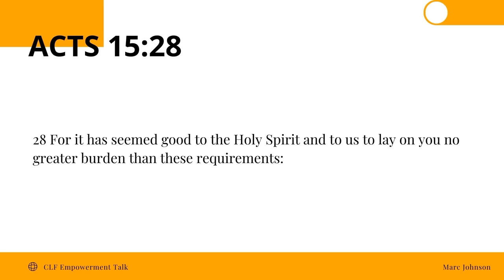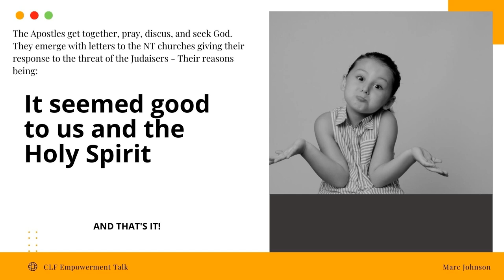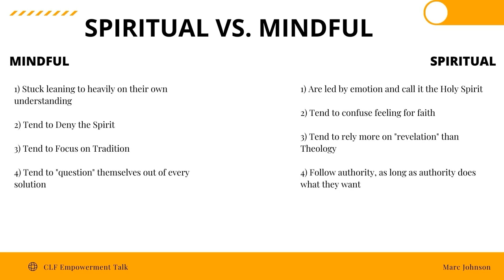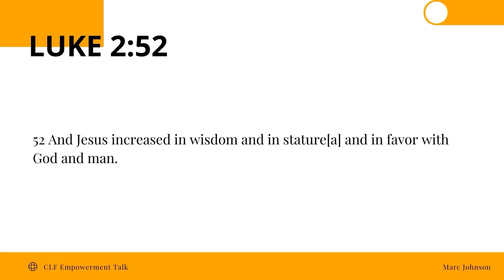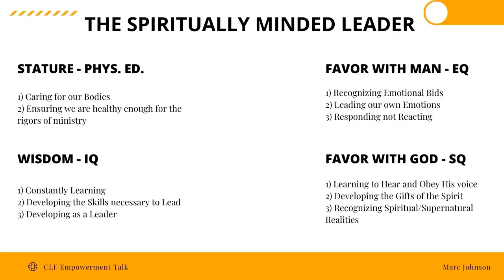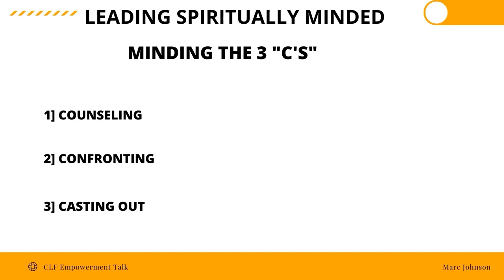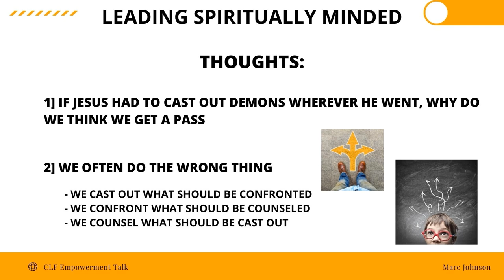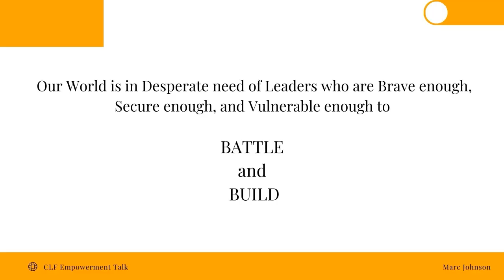(MARC JOHNSON) Balancing the spirit and good sense | CLF Empowerment Talk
MARC JOHNSON | LEAD PASTOR
Crossroads Church, Oklahoma, USA

Marc Johnson is the Lead Pastor of Crossroads Church, a thriving and di¬verse church in Oklahoma City. A veteran of student ministry, Marc spent 15 years growing student ministries all across the country. Marc is highly creative with an engaging speaking style with a background in theater. His passion is church revitalization by reaching people far away from God. Marc has a Master’s Degree from Evangel University in Springfield, Missouri. He and his wife, Talena, have four children.

About CLF Empowerment Talk:
Experienced and inspired pastors share what God has put on their minds and in their hearts with CLF’s dynamic guest speaker series: Em¬powerment Talks. Through these lectures, we believe that our churches will be revived and strive even more boldly for the gospel.